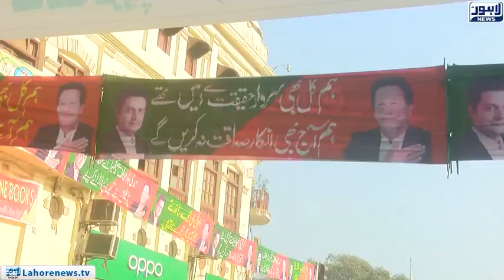Mulk May Bharti Siyasi Kasheedgi Jamhoriat Kay Lia Bad Shagoon | Bina Mazzrat | 19 March 2022